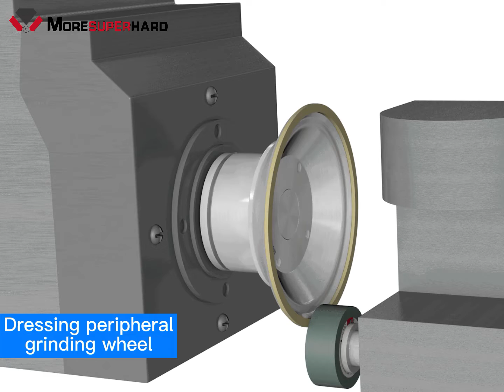peripheral diamond grinding wheel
Peripheral grinding wheels are mainly used for precision edge peripheral grinding of indexable inserts, tungsten carbide inserts, ceramic inserts, CBN inserts. Workpiece materials include tungsten carbide, ceramics, cermet, PCD and PCBN inserts.